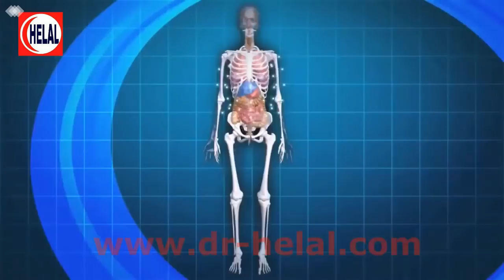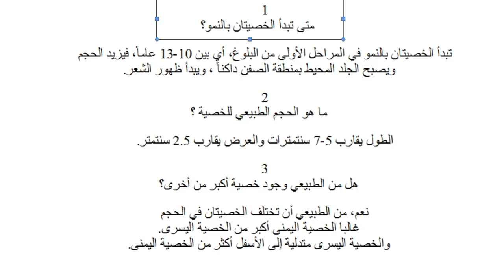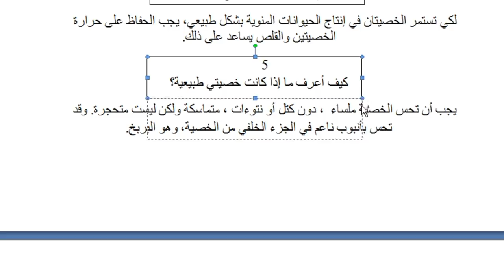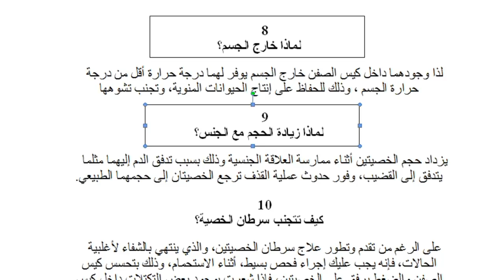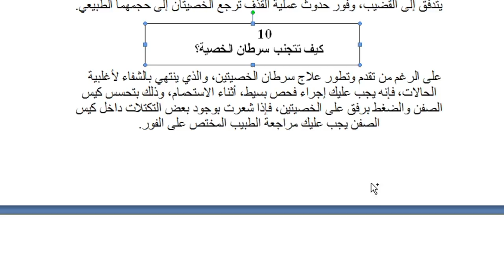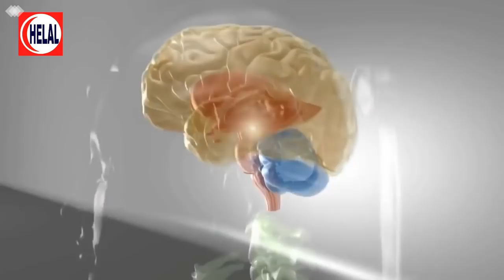أشهر الأسئلة حول الخصيتين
الفيديو هنا يجيب عن كل هذه الأسئلة:
1-  متى تبدأ الخصيتان بالنمو؟
2- ما هو الحجم الطبيعي للخصية ؟
3- هل من الطبيعي وجود خصية أكبر من أخرى؟
4- لم تتقلص الخصيتان في الأجواء البرد؟
5- كيف أعرف ما إذا كانت خصيتي طبيعية؟
6- لماذا الخصية اليسرى أعلى من اليمنى ؟
7- هل يمكن وجود أكثر من اثنتين؟
8- لماذا خارج الجسم؟
9- لماذا زيادة الحجم مع الجنس؟
10- كيف تتجنب سرطان الخصية؟
11- متى مراجعة الطبيب؟